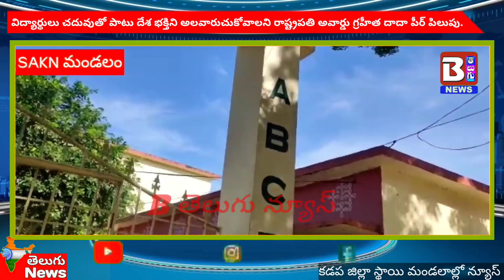విద్యార్థులు చదువుతో పాటు దేశ భక్తిని అలవారుచుకోవాలని రాష్ట్రపతి అవార్డు గ్రహీత పిలుపు.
సబ్స్క్రయిబ్ B తెలుగు న్యూస్